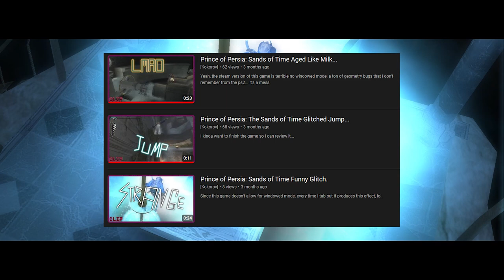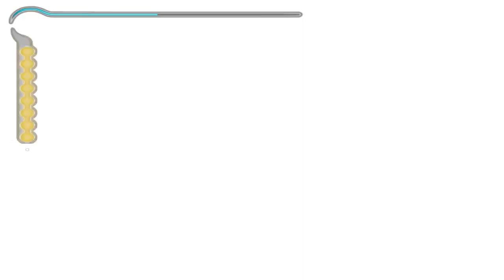Prince of Persia: Wastes of Time Part 2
Welp Part 1 and this one where made mouths apart and you will feel it if you watch them back to back.